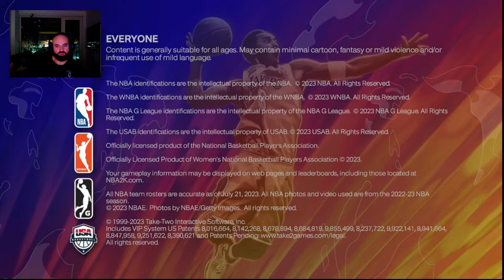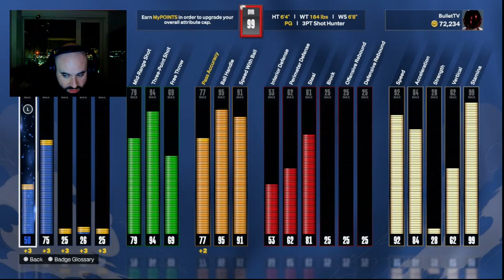$1000 5V5 PRO AM OVERNIGHT TOURNAMENT - BEST POINT GUARD BUILD AND JUMPSHOT ON NBA 2K24